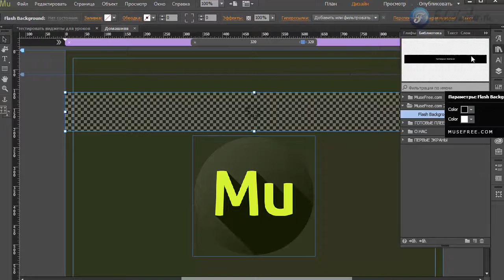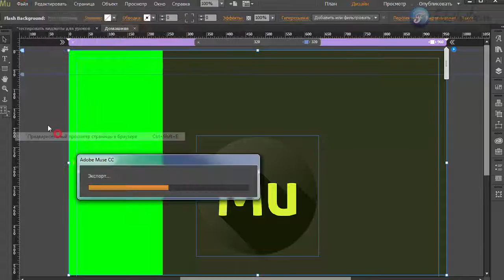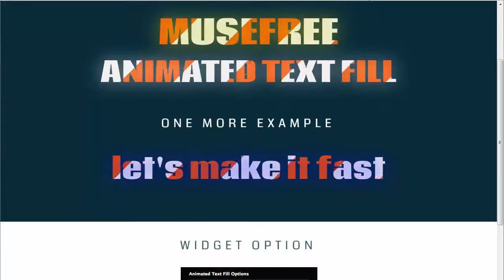Виджет флешь-фон в Adobe Muse (CC 2015.1.1)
С данным виджетом вы сможете создать удивительный анимированный фон для вашего лендинга, смотрите урок и все поймете.